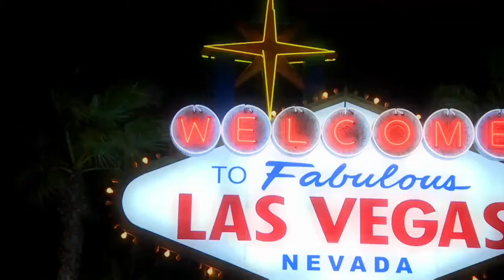Fallout: New Vegas Dev Diary #1- "The Story"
Ha! Nothing like dieing in the opening sequence! What a way to kickstart what's sure to be an amazing new entry in the Fallout universe.

Thumbs up if you like!  (Please remember not to thumbs down just because you don't like the game guys, that's what the comments section is for, only if the quality of the trailer is poor.)